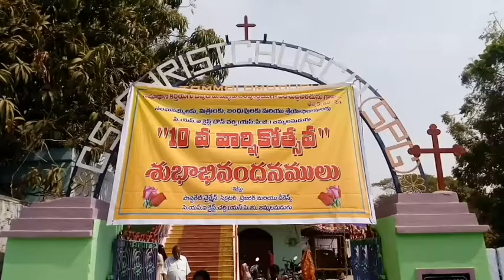సియస్ఐ క్రైస్ట్ టౌన్ చర్చ్ 10 వ వార్షికోత్సవ ప్రత్యేక ప్రార్దనలు